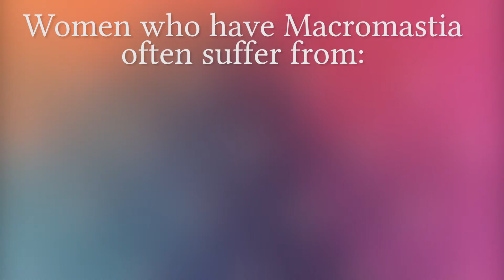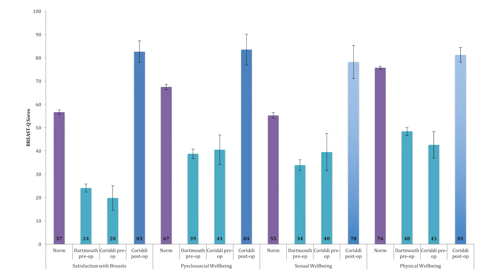Burdens of Excessively Large Breasts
In this video, Rod J. Rohrich, MD, Editor-in-Chief of “Plastic and Reconstructive Surgery” discusses Macromastia, and the real health burdens that come with this rare condition.

This article appears in the April 2017 issue of Plastic and Reconstructive Surgery, Volume 139 Issue 4, “Understanding the Health Burden of Macromastia: Normative Data for the BREAST-Q Reduction Module” By Mundy et al.